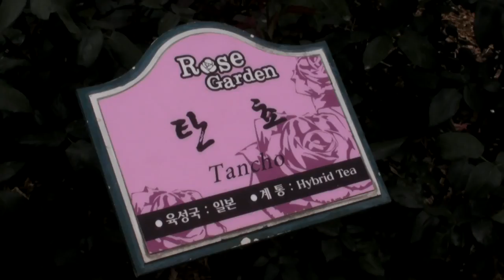SANY0771-장미원 06